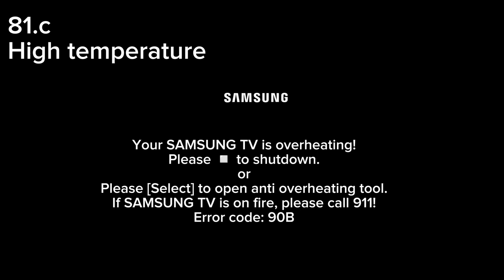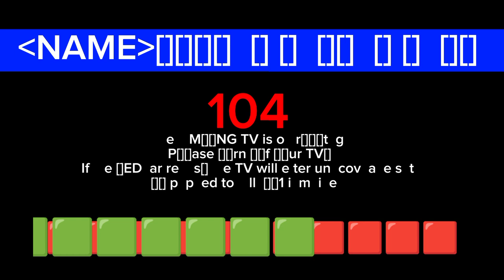SAMSUNG TV Overheating Killscreen